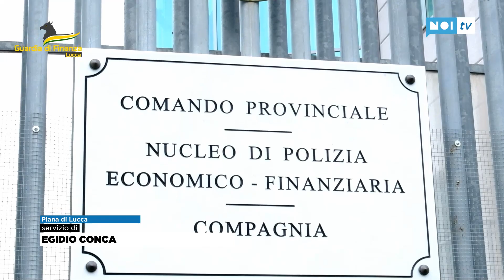Pallets dal mercato nero, evasi 10 milioni di euro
I militari del Comando Provinciale di Lucca della Guardia di Finanza hanno scoperto una frode fiscale di oltre 10 milioni di euro

NoiTv